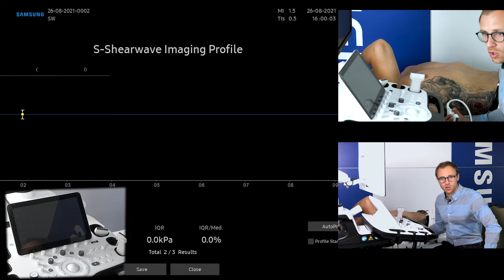Funkcja S-Shearwave - dr n. med. Michał Podgórski